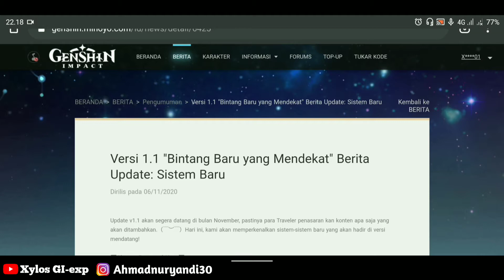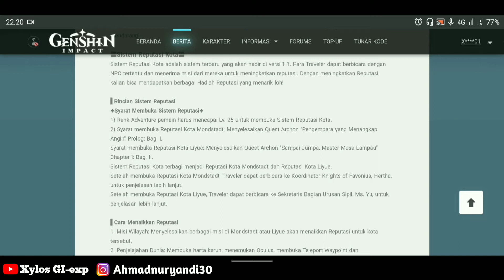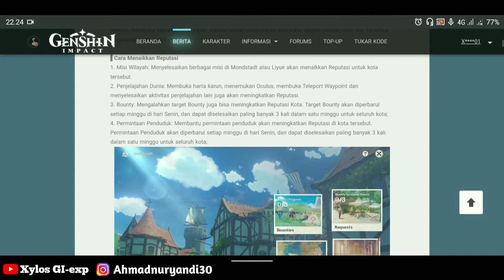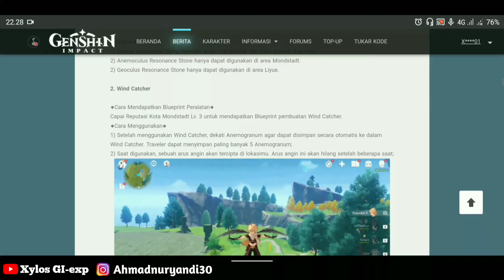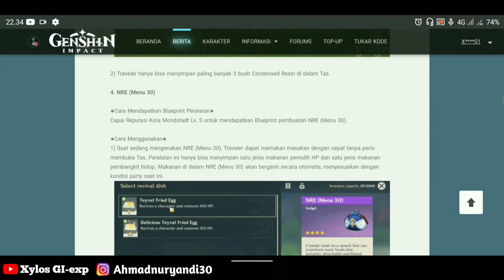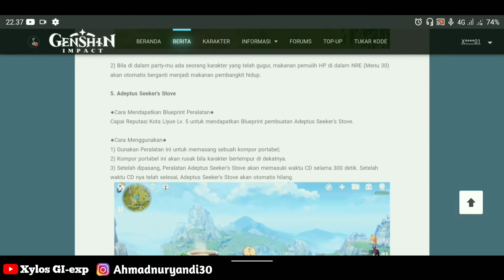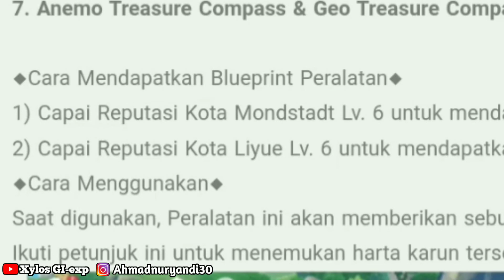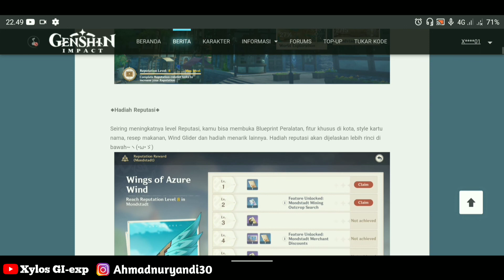info update genshin impact versi 1.1 | keren banyak fitur baru , sayap gratis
"JANGAN LUPA MAKAN UNTUK HARI INI DAN SETERUSNYA" *Ungkapkan semua perasaan Mu dengan cara yang romantis* {Xylos}
Terimakasih banyak yang sudah Support dan mampir ke Channel Gua, support dari kalian semua sangat berarti buat Gua dan semoga kedepannya semakin rajin update. Kritik dan saran kalian juga bermanfaat buat Gua, sekali lagi terimakasih banyak kawan-kawan..

Tentang Video kali ini =
banyak banget fitur baru yang akan hadir di GI v. 1.1 ini. berikut bocoran nya

Playlist channel =
Genshin impact game :

 Untuk yang ingin download Eclipse isle 👇

 Chinese version. =

 Beberapa IGN in Game

Guild eclipse isle = KinderJoy™

 IGN Eclipse isle. = Kj᭄•ᗩIRᑌS
                               = 乂ㄚㄥ口丂

 IGN other's Game = Xylos / Xylos™
 _________________________________________________ My Phone =
 Redmi Note 5 | 4/64GB | Android 9 | MIUI 11 | SD 636 | octa-core max 1.80GHz |
(Hp kentang kan 😁) _________________________________________________ Noted =

*jika tidak suka cukup klik don't like 2 kali saja. 👎+👎
*share jika menurut kalian bermanfaat dan terhibur.🔄
Dukungan dan support kalian sangat membantu untuk terus membuat Channel ini berkembang menjadi lebih baik lagi. Silahkan tinggalkan komentar kalian dengan sopan dan bijak tanpa ada dusta diantara kita.

🔴 Viral , Tranding , tips dan cara , gamer , penulis , terbaru .